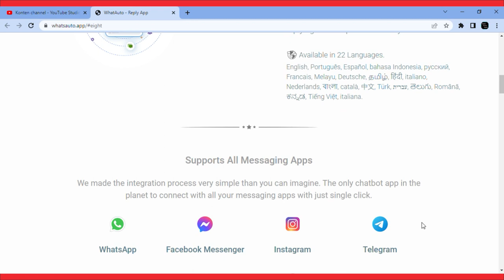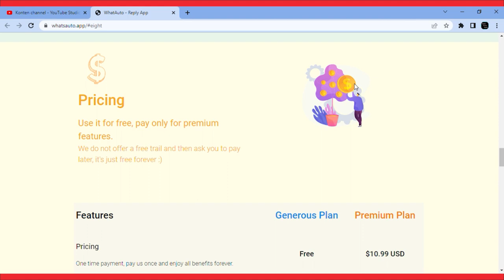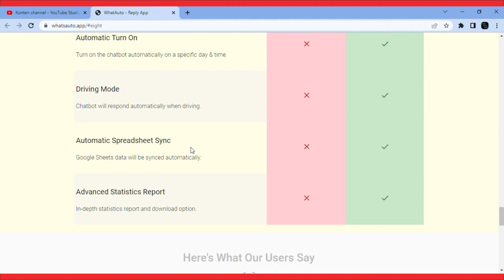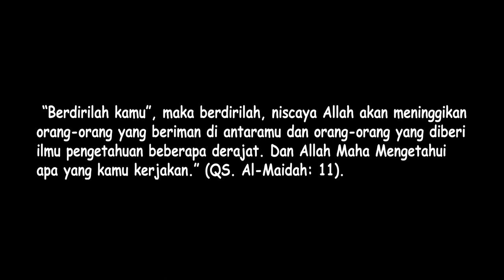Cara Balas Pesan Whatsapp Otomatis dengan Mudah